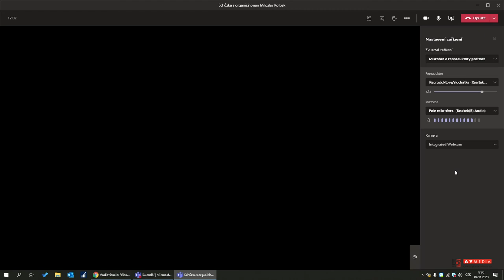Jak zprovoznit balíček pomocníků pro smíšenou výuku v MS Teams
Video vám názorně ukáže, jak zapojit jednotlivé komponenty balíčku a jak si upravit nastavení kamery a mikrofonu v MS Teams, aby vše fungovalo, jak má.